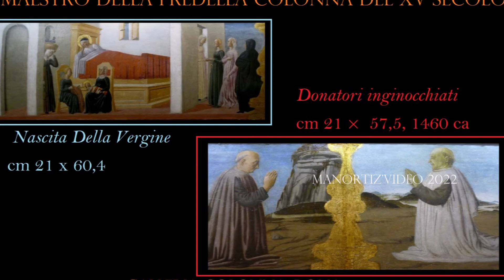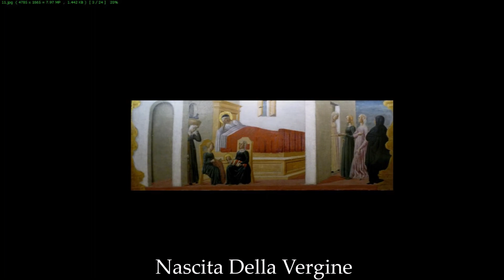Maestro della Predella Colonna, Nascita della Vergine, Donatori inginocchiari, Galleria Colonna, RM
Maestro della Predella Colonna del XV Secolo
 Nascita Della Vergine
cm 21 x 60,4
 Donatori Inginocchiati
cm 21 ×  57,5, 1460 ca
(catalogo dipinti  n. 150 e 151)
Galleria Colonna , Roma
attribuzioni:
- Fra Carnevale, pseudonimo di Bartolomeo di Giovanni Corradini
(Urbino, 1420/1425 circa – Urbino, 1484),
- Bottegadi Neri di Bicci
(Firenze, 1418/1420 – Firenze, 1492)
- Imitatore di Piero della Francesca
per approfondire

Luigi Manfredi
25 Settembre 2022